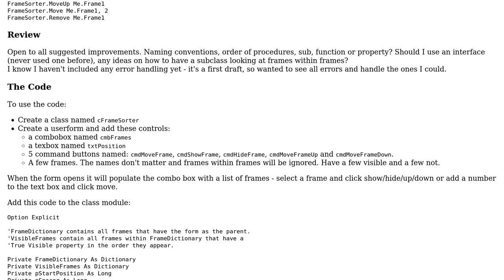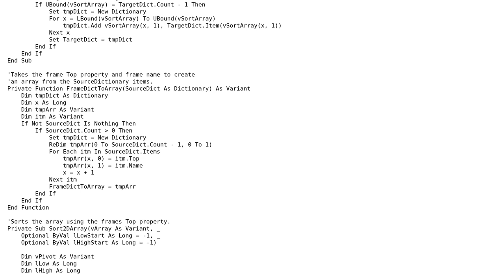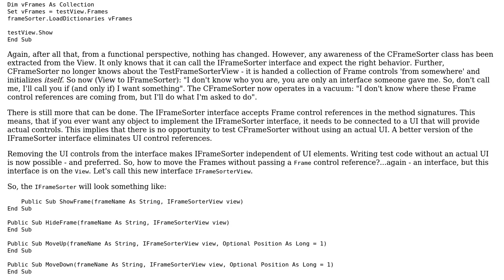Code Review: Class to organise frames on an Excel userform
With thanks & praise to God, and with thanks to the many people who have made this project possible! | Content (except music & images) licensed under CC BY-SA | Music | Images & others | With thanks to user Darren Bartrup-Cook user BZngr and the Stack Exchange Network Trademarks are property of their respective owners. You are responsible for your own actions.